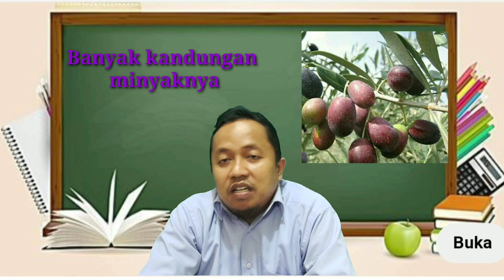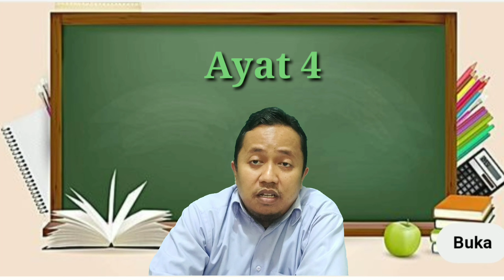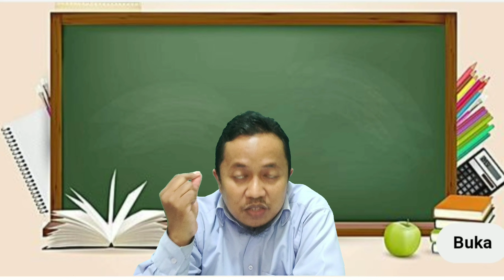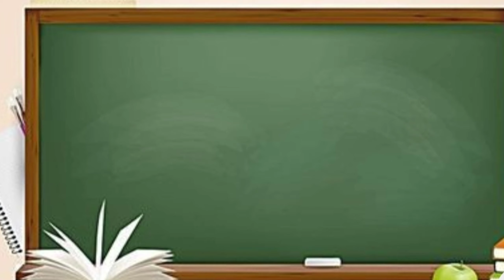PAI Kelas V (Pembahasan Surat At-Tiin)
Materi Memahami makna Surat At-Tiin